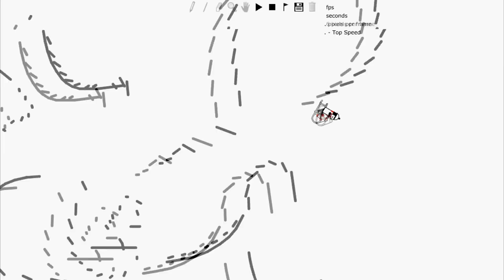Fgsfds - A line rider Track by MrLRG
It sucks, and it's old school. Haven't made a track in forever after all.